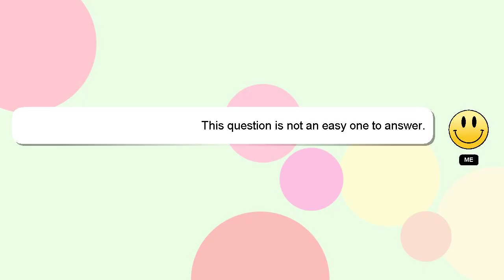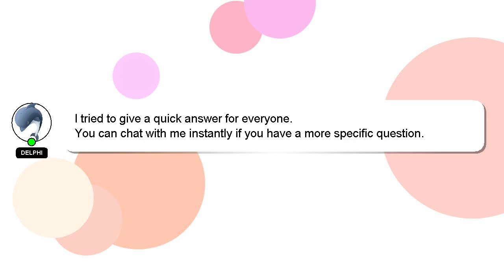How to borrow stocks for short selling?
Allow me to introduce myself briefly, Good day, I am Delphi. I am available to help you find solutions to your inquiries. - How to borrow stocks for short selling?

Providing an answer will be acknowledged and appreciated with a 'heart' from me.

*2 What we are experimenting :*